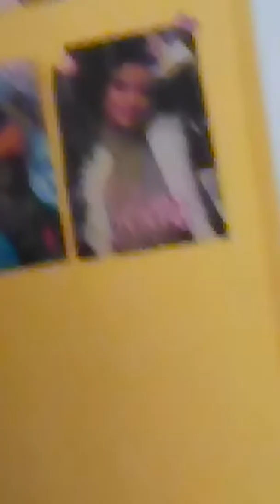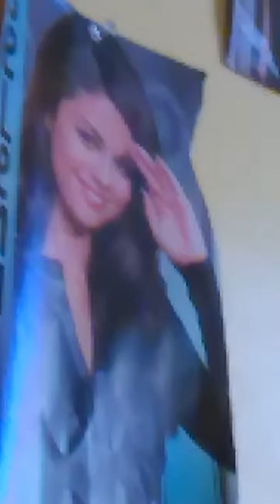The poster show season 1 episode 1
I made a video for all of my posters sense they never made a video and in the end of the video Ariana Grande Number 4 was tired